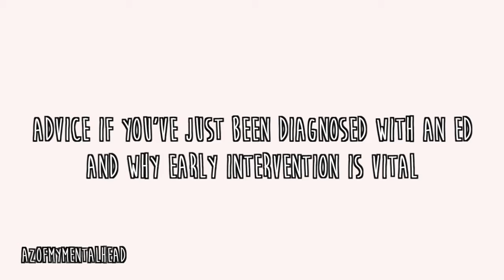ADVICE IF YOUVE JUST BEEN DIAGNOSED WITH AN ED -AZOFMYMENTALHEAD EDAW2017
This week is edaw and i wanted to make a video with advice to people who have just been diagnosed with an ED